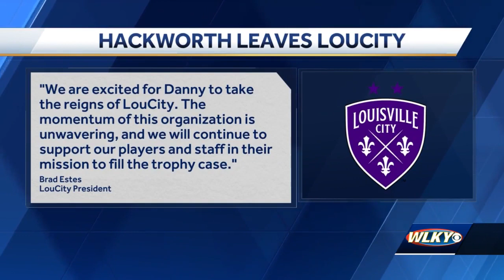Louisville City FC parts ways with head coach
It was a mutual agreement between John Hackworth and Louisville City FC.